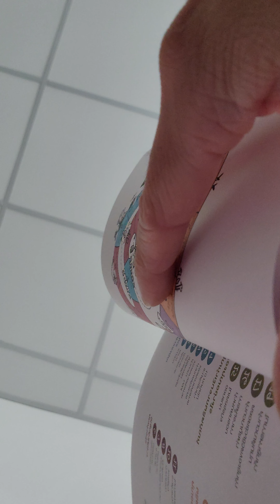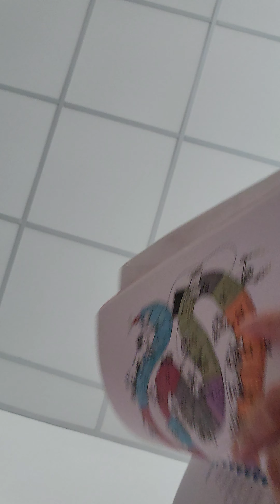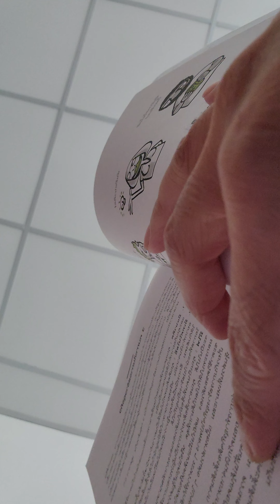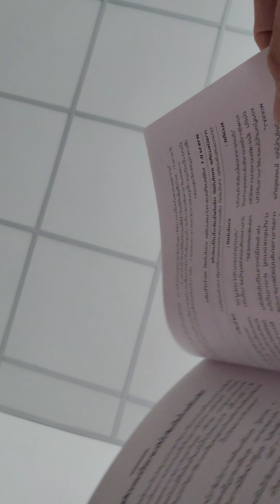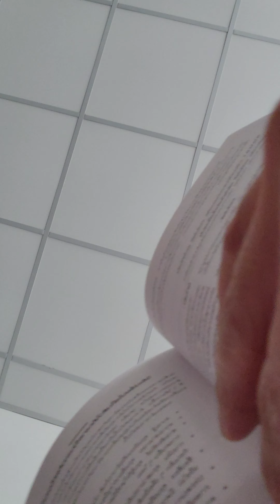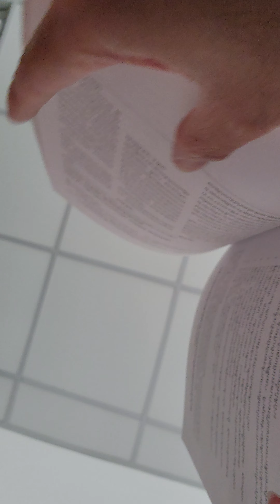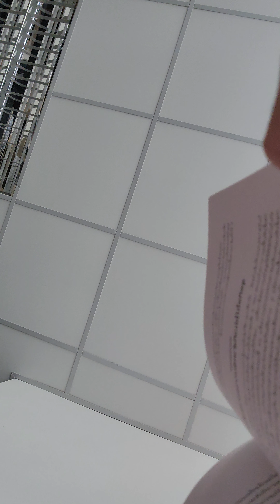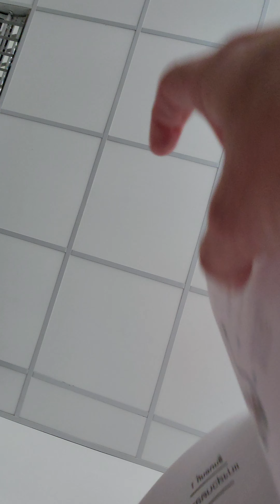EP.2 | IDE - แนวคิดการเริ่มเป็นผู้ประกอบการ